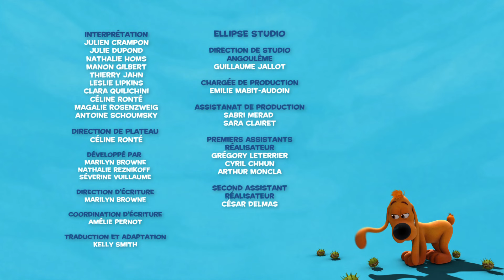💪 Boule et Bill affrontent tous les défis 😎- Nouvelle compilation Boule et Bill FR